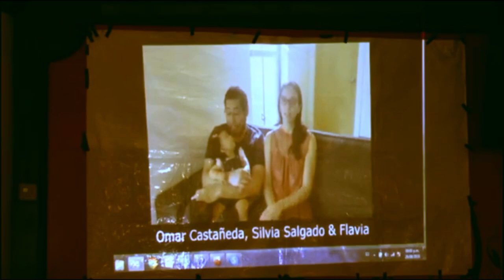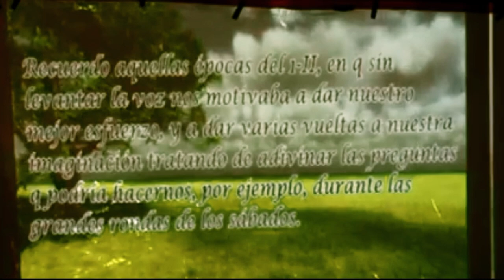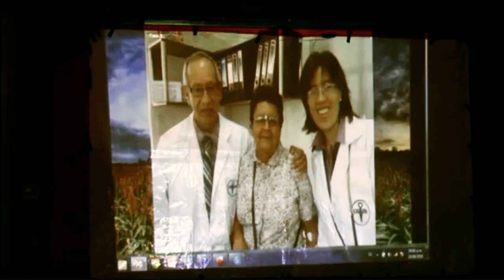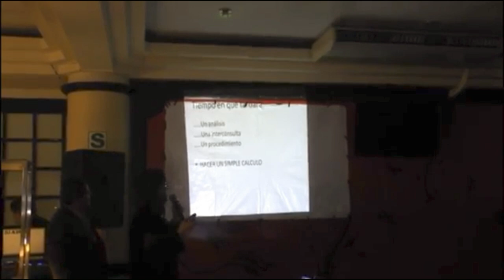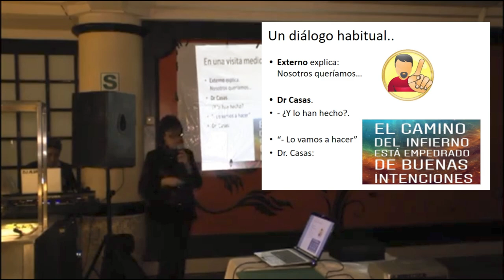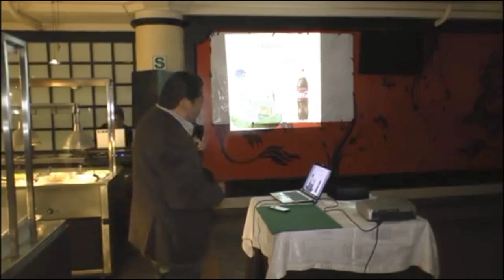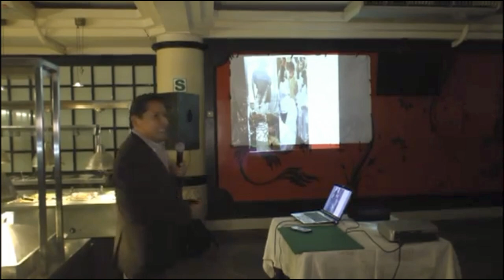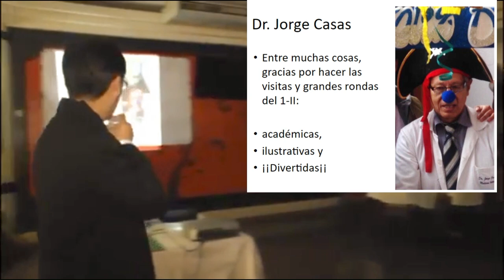Dr. Jorge Casas Castañeda: Homenaje 2019 - Nueva edición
A poco de conmemorarse 1 año de su partida, he hecho una edición de la ceremonia de homenaje que recibió el Dr. Jorge Casas Castañeda en el año que cumplió 70 años, incluyendo algunas imágenes y fotos agregadas.

00:00 Presentación
01:00 Palabras de la Dra. Lucía LLosa
07:22 Saludos al Dr. Casas en vídeos
15:42 Entrega de obsequios y sorpresas al Dr. Casas
25:14 Frases célebres del Dr. Casas
37:55 Entrega de placa recordatoria al Dr. Casas
39:36 Palabras del Dr. Luis Osnayo y brindis
42:16 El Dr. Casas habla de cómo llegó al Hospital Loayza
51:31 Imágenes de los que estuvimos ese día
52:53 Palabras de la Lic. Lourdes Yancán
55:14 Anécdotas del Dr. Casas
01:04:45 Toma de fotos (2da parte) y despedida